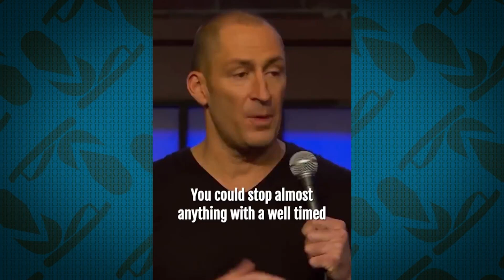BEN BAILEY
Ben Bailey will be performing stand-up live in Hawaii on May 25th and 26th.